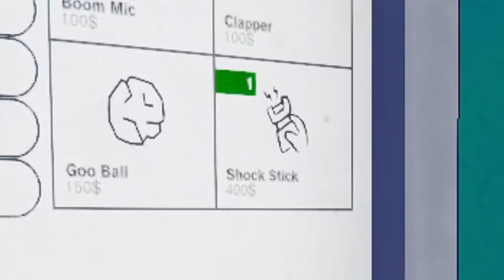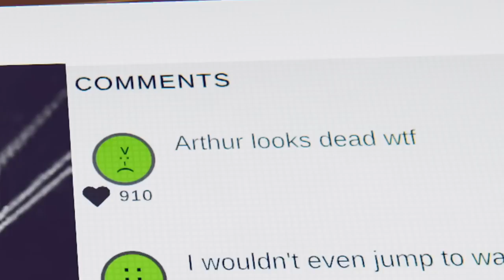Content Warning is the Best Horror Game....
So me and the boys decided to try out a new steam horror game called Content Warning, where you and your friends film videos in hopes of getting famous. I honestly had fun recording this one.

Film your friends doing scary things to become famous! Cooperative horror game from developer Landfall. In Content Warning, you and your friends will irresponsibly explore the entrance to an old forbidden world and try to film silly videos for SpookTube.